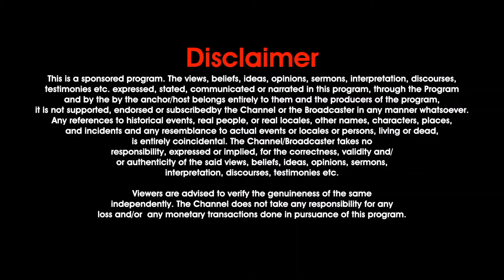Easter Special Message Kannada - 2 | Dr.Satish Kumar | 31-March-2024